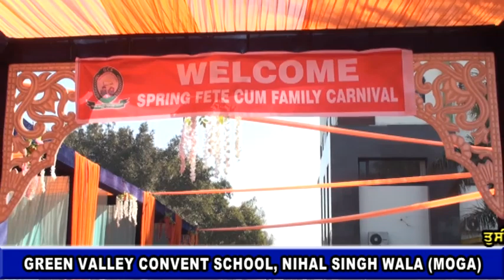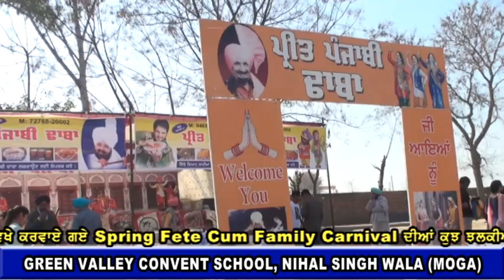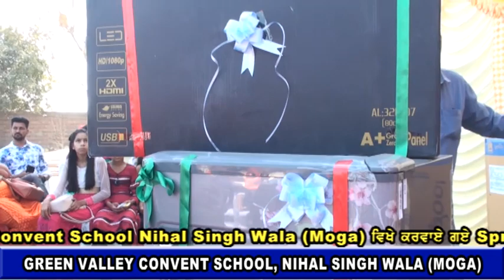Punjab Darpan 19 02 2020 Green Valley Convent School Nihal Singh Wala